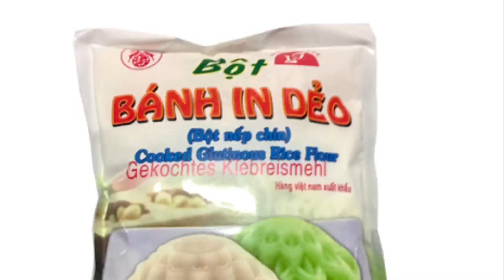BÁNH IN- Bí quyết Bánh IN Nhân Đậu Xanh Cực Ngon Đón Tết Trung Thu.Green bean sticky rice cake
BÁNH IN- Cách làm Bánh in nhân đậu xanh cực ngon làm dễ dàng đón tết trung thu.
Cách làm bánh in nhân đậu xanh cho dịp tết trung thu cực kỳ dẻo ngon mà lại dễ làm, ai cũng có thể làm ngay tại nhà với cách làm đơn giản này mong gửi đến các bạn món bánh thơm ngon hấp dẫn cho gia đình thưởng thức nhé!

NGUYÊN LIỆU
- Vỏ bánh
Bột bánh in (bột nếp chín) 400gr
Đường xay 200gr
Nước ấm nóng 120-150gr
Vani 1 ống dạng bột( bánh sẽ trắng)
- Nhân bánh
Đậu xanh không vỏ 100gr
Đường 50-100gr( tùy thích ngọt)
Muối 1/2m cafe =2gr
Vani 1 ống nhỏ=2-3 giọt dạng nước
Bột bánh in 20gr =2m canh vung

- Wrapper
Cake dough (cooked sticky rice) 400gr
Sugar blended 200gr
Warm water 120-150gr
Vanilla powder 1 tube (cake will be white)
- Cake
Green bean without shell 100gr
Sugar 50-100gr (sweet as you like)
Salt 1 / 2m coffee = 2gr
Vanilla 1 dropper = 2-3 drops of water
Bread flour in 20gr = 2m of soup

 * Các bạn cho nước đường vào bột trộn từ từ đến khi bột tơi xốp kết dính là được, không chính xác là đúng lượng nước đường đã pha nhé( tùy thuộc vào nếp mới hoặc cũ nữa ạ)

+ Rất mong được sự ủng hộ của Quý cô chú, anh chị em & các bạn.

 _ Kính chúc mọi người nhiều sức khỏe. Trân trọng!